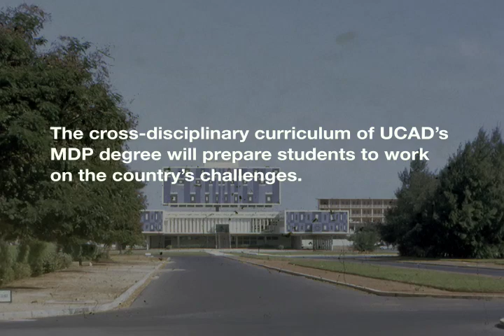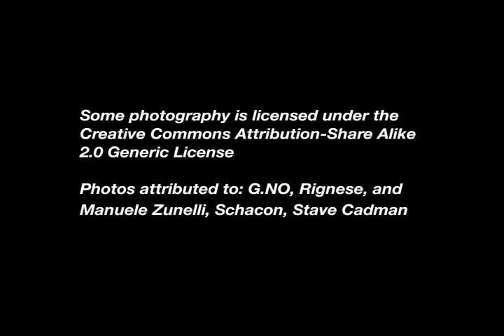Universite Cheikh Anta Diop De Dakar, Master's in Development Practice Program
Interview with Ahmadou Aly Mbaye, director of the Master's in Development Practice (MDP) program at Universite Cheikh Anta Diop De Dakar in Dakar, Senegal.

MDP degree programs provide rigorous professional training for future leaders in the field of sustainable development.

Learn more about the MacArthur Foundation's support for this work